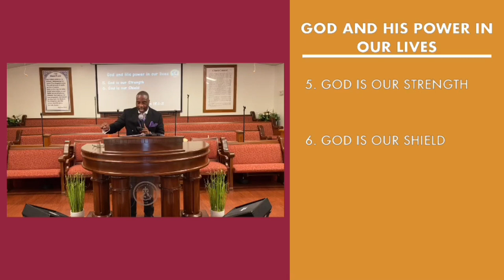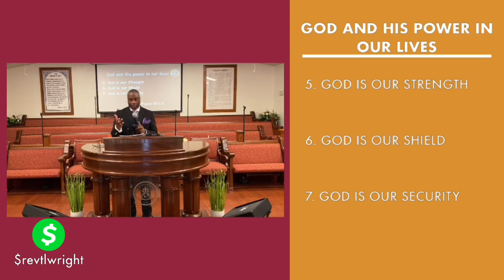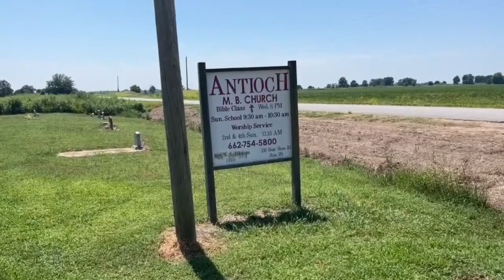30 Years of Preaching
We pause to celebrate 30 years of preaching. What a great milestone.